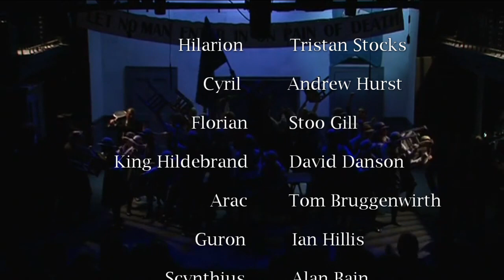Act II Finale of Princess Ida (Bridewell 2018)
Ida - Emma Newman-Young
Lady Psyche - Stephanie Mittiga
Melissa - Hebe
Lady Blanche - Charlotte Collier

Hilarion - Tristan Stocks
Cyril - Andrew Hurst
Florian - Stoo Gill
King Hildebrand - David Danson
Arac - Tom Bruggenwirth
Guron - Ian Hillis
Scynthius - Alan Bain

Stage Direction - Anthony Baker
Musical Direction - Christopher Jacklin